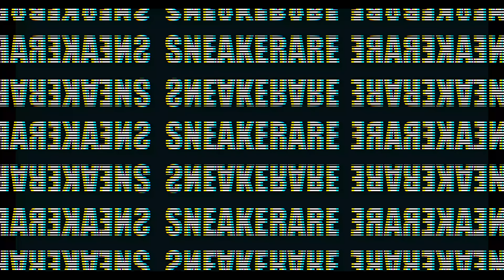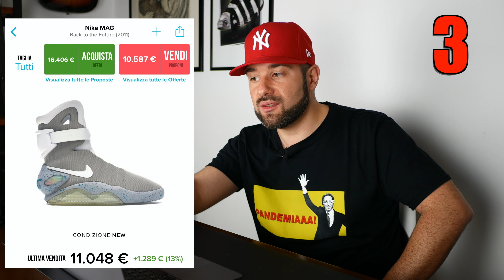TOP Sneakers Più COSTOSE del Momento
Ciao FAM!  (ITA) • Nuovo Format su sneakerare!

inserisci questo codice durante la registrazione e potrai avere un buono da 10€ con la prima ricarica!

RECENSIONI, UNBOXINGS, TEST SU PRODOTTI E MOLTO ALTRO!
Seguire per credere!